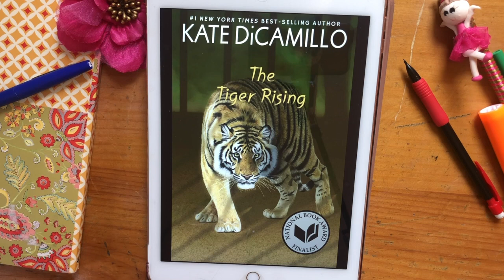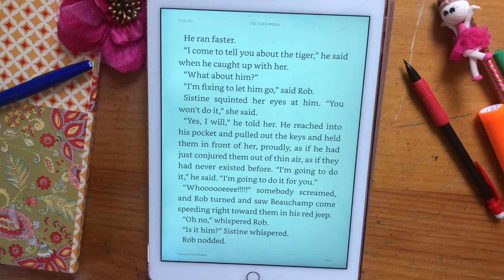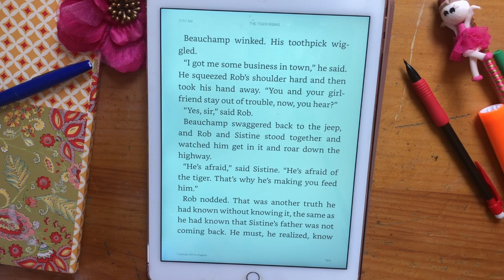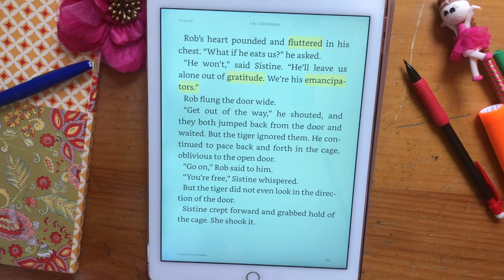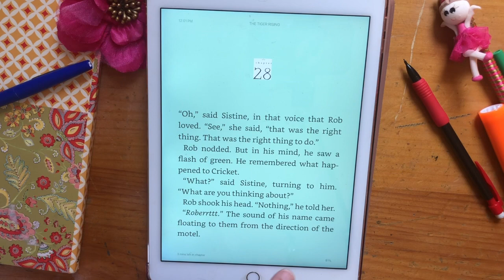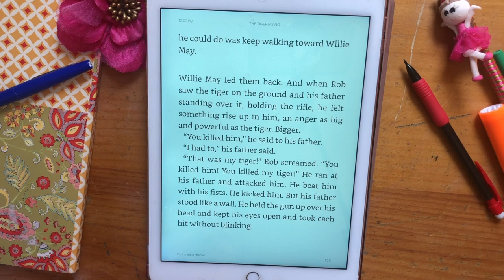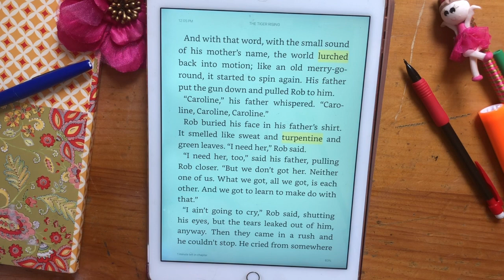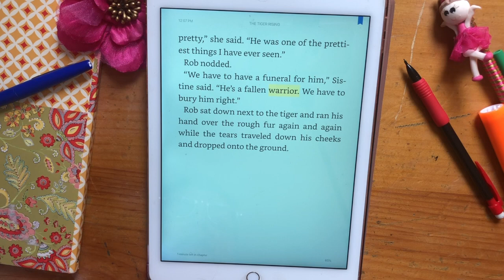TTR Chapters 26, 27, and 28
This video is about TTR Chapters 26_28 reading